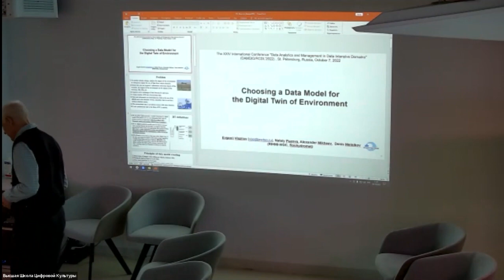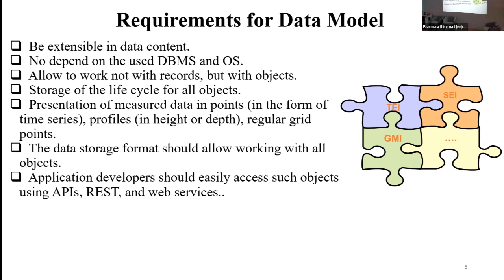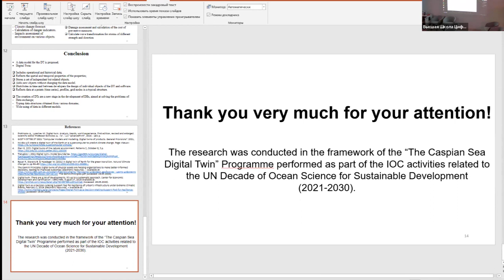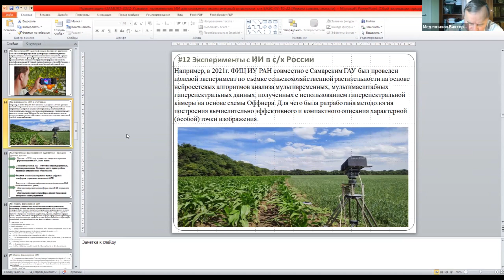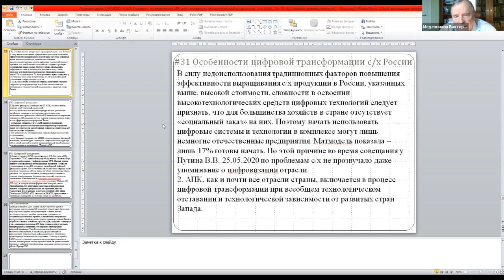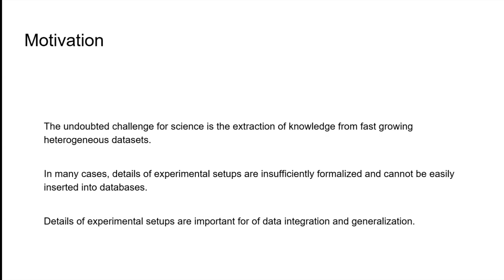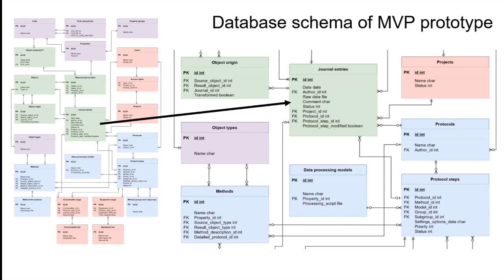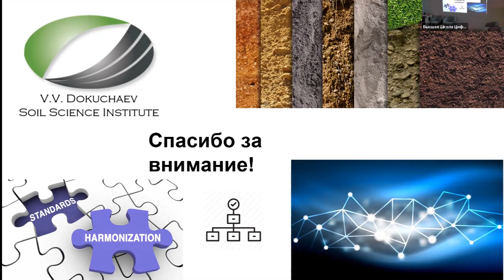DAMDID 2022. Session 13. Models in Earth Sciences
00:00:04 Choosing a Data Model for the Digital Twin of Environment. Evgenii Viazilov, Nataly Puzova, Denis Melnikov and Alexander Mikheev
00:29:45 Conditions for the effective use of artificial intelligence technologies to reduce environmental hazards and increase the agriculture efficiency of EAEU. Vladimir Budzko and Viktor Medennikov
01:10:53 A logical model for integration of heterogeneous experimental data in soil research. Nadezda Vasilyeva, Artem Vladimirov and Taras Vasiliev